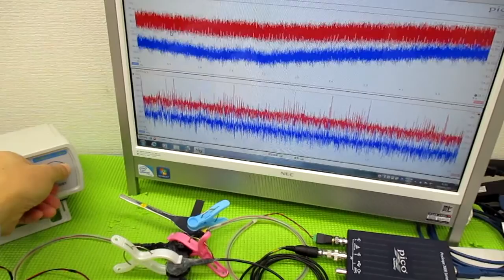メガヘルツの超音波発振制御プローブを利用した実験動画 ultrasonic-labo